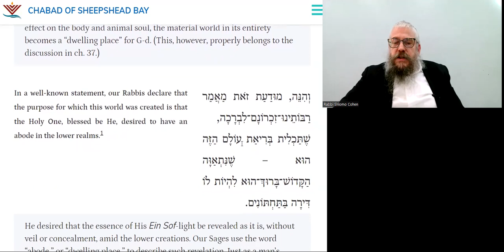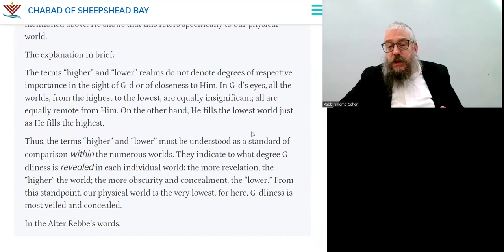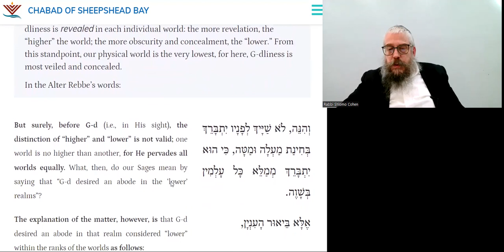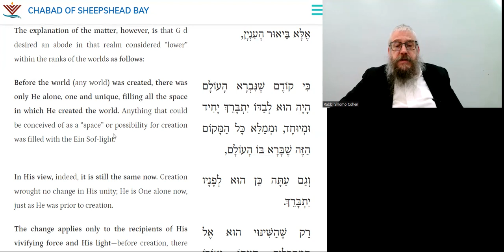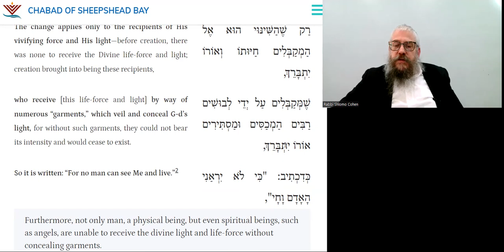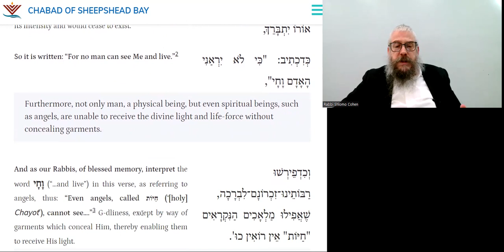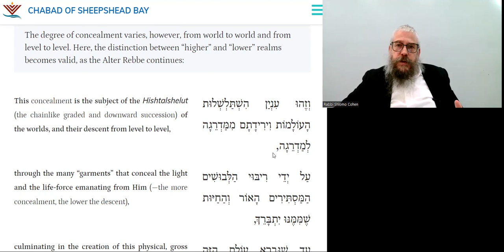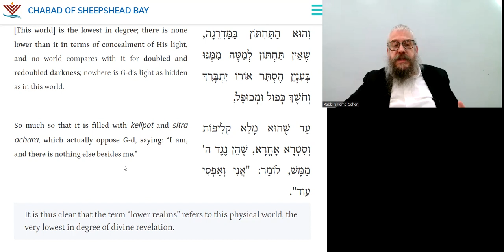What is The Purpose of Creation? | DAILY TANYA ~108~ 7 Adar II -Likutei Amarim Ch 36-1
20 Minutes Daily Tanya class with Rabbi Shlomo Zalman Cohen
7 Adar II (Leap Year)
 ז אדר ב (מעוברת)
Sunday, March 17, 2024
ספר התניא - לקוטי אמרים פרק לו 1ca